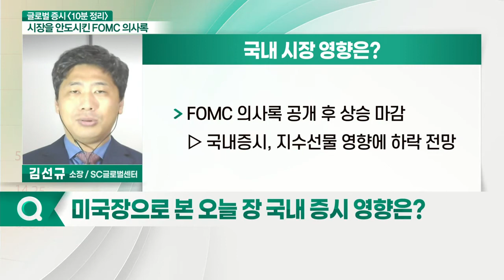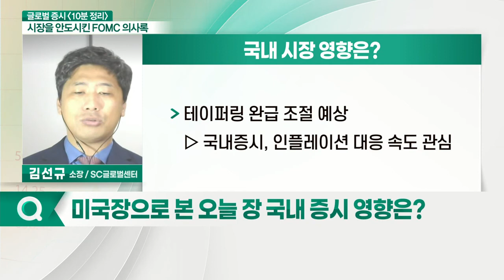FOMC 의사록 공개 후 상승 마감... 오늘 국내 증시 영향은?_글로벌 증시 전문가 시각 (20210708)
- FOMC 의사록 공개 후 상승 마감... 지수선물 영향에 하락 전망
- 美 금리 인상 시그널 제시... 韓 조기 금리 인상 영향 주목
- 유가, 차익실현 매물 출회... 중동산 원유 구매 가능성 주목
- 테이퍼링 완급 조절 예상... 인플레이션 대응 속도 관심
- 美 증시 지속 상승 부담 증가... 약한 상승 추세 유지할 전망